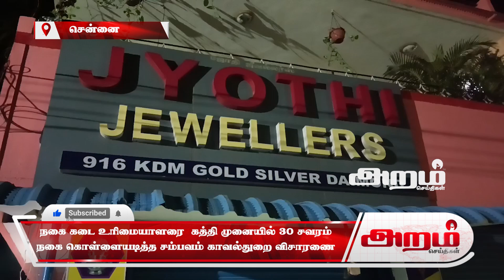நகை கடை உரிமையாளரை கத்தி முனையில் 30 சவரம் நகை கொள்ளையடித்த சம்பவம் காவல்துறை விசாரணை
நகை கடை உரிமையாளரை  கத்தி முனையில்
30 சவரம் நகை கொள்ளையடித்த சம்பவம் காவல்துறை விசாரணை